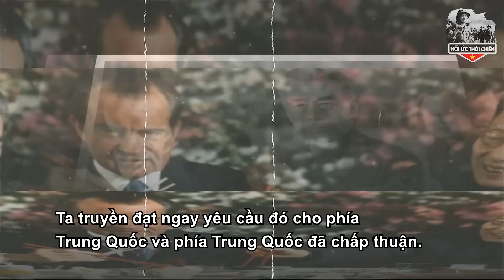Không Ngờ Khi Bác Hồ Vừa Qua Đời, Giới Lãnh Đạo Liên Xô Lại Dám Làm Những Điều Này - HUTC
+ SĐT:
Trân trọng!